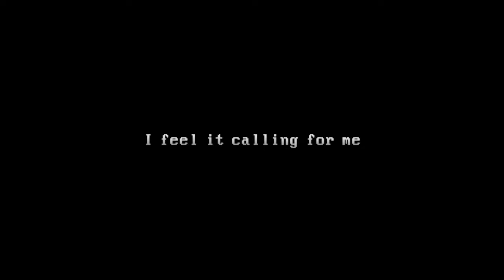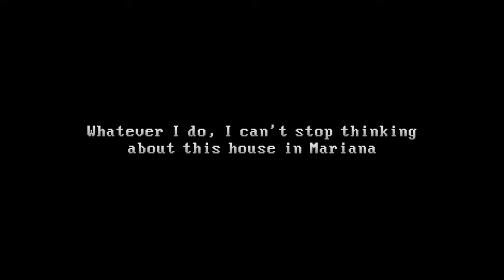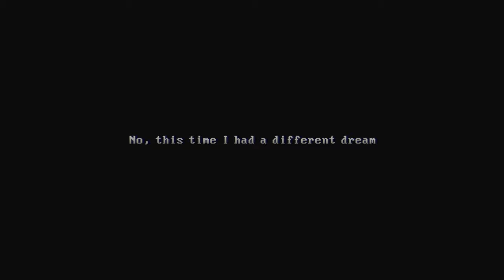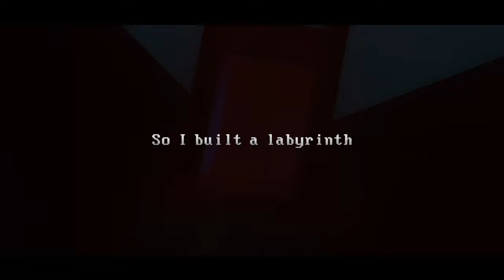Dieses Game hat MICH emotional geknackt | THE WINDOWS ARE GONE | Full Game | Indie Horror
Nach einem tragischen Unfall sind Sie von Trauer und Schuldgefühlen geplagt und beginnen, ein Haus in Ihren Träumen zu sehen. Egal, was du tust, das Bild geht dir nicht mehr aus dem Kopf. Du spürst, dass es nach dir ruft, also folgst du ihm.

▪ TITEL: THE WINDOWS ARE GONE
▪ PLATTFORM: PC
▪ GENRE: Psychologischer Horror | Indie-Horror
▪ RELEASE: 2023
▪ STUDIO: Scary Cube
▪ PUBLISHER: Scary Cube

Ich werde NIE WIEDER in fremden Häusern schlafen | SCARE BNB | Full Demo | Indie Horror